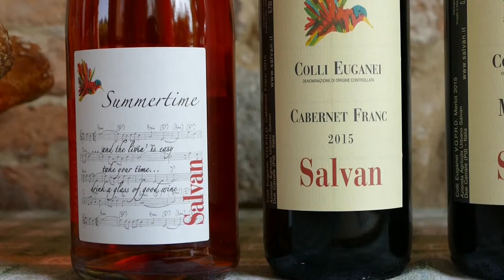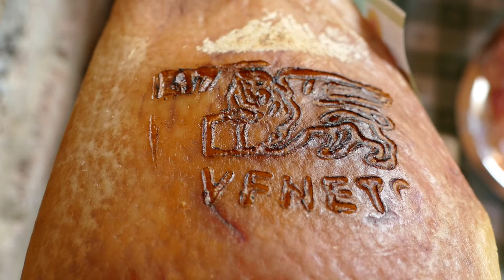GUSTO channel: Colli Euganei Parte 1